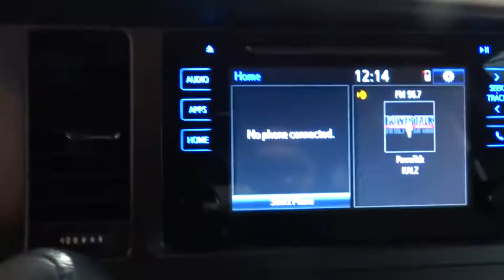2015 TOYOTA SIENNA Fresno, Bakersfield, Modesto, Stockton, Central California FS609628HR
2015 TOYOTA SIENNA
2015 TOYOTA SIENNA 5DR VAN LE FWD - Stock#: FS609628HR - VIN#: 5TDKK3DC1FS609628

5590 N. Blackstone

EPA 25 MPG Hwy/18 MPG City! CARFAX 1-Owner. LE trim, SILVER SKY METALLIC exterior and ASH interior. Third Row Seat, Back-Up Camera, Rear Air, Aluminum Wheels. SEE MORE!br /br /KEY FEATURES INCLUDEbr /Third Row Seat, Rear Air, Back-Up Camera. Rear Spoiler, MP3 Player, Power Third Passenger Door, Aluminum Wheels, Privacy Glass, Keyless Entry, Steering Wheel Controls. Toyota LE with SILVER SKY METALLIC exterior and ASH interior features a V6 Cylinder Engine with 266 HP at 6200 RPM*. br /br /EXPERTS REPORTbr /Edmunds.com's review says Materials quality is very good, and the new dash design is both more attractive and more functional. Seating is plush, and there's abundant storage space along with user-friendly controls.. Great Gas Mileage: 25 MPG Hwy. br /br /PURCHASE WITH CONFIDENCEbr /AutoCheck One Owner br /br /BUY FROM AN AWARD WINNING DEALERbr /Lithia Hyundai of Fresno sells new and used cars, trucks and SUVs near Visalia and Hanford, California. We offer financing options and incentives for all Central California Hyundai customers. Conveniently accessible from the Golden State and Yosemite Freeways, we are located at 5590 N. Blackstone in Fresno. Less than thirty minutes from Hanford and Visalia, our sales department is open seven days a week to serve you. Fuel economy calculations based on original manufacturer data for trim engine configuration. Please confirm the accuracy of the included equipment by calling us prior to purchase. br / Some of our Pre-Owned vehicles may be subject to unrepaired safety recalls. Check for a vehicle's unrepaired recalls by VIN at